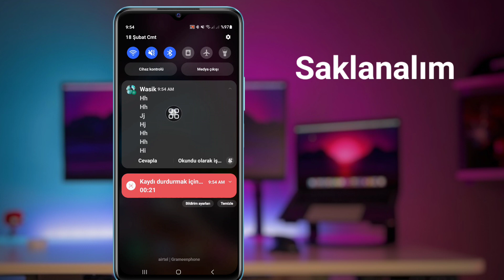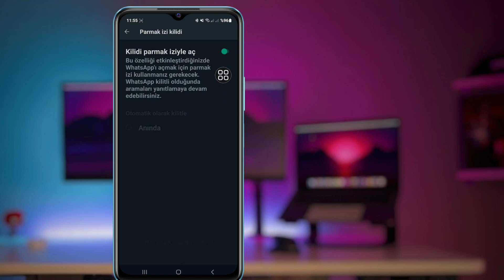Whatsapp Mesaj İçeriğini Bildirim Çubuğunda Gizleme (2023) | Whatsapp Mesajlarını Gizle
İşte bu videoda, Whatsapp Mesaj İçeriğini Bildirim çubuğunda Gizlemeyi öğreneceksiniz.

Whatsapp Mesaj İçeriğini Bildirim çubuğunda (iPhone ve Android) Gizlemek istiyor musunuz? Doğru yerdesiniz! WhatsApp içeriğini ana ekranda nasıl gizleyeceğinizi öğrenmek için bu videoyu izleyin (iPhone ve Android)